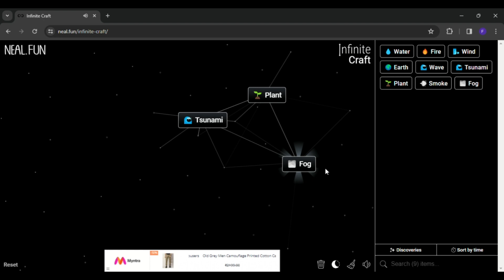How to make super mario in infinite craft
0:03 - how to make super mario in infinite craft